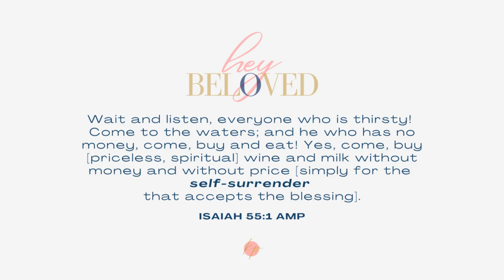Prophetic Word: God Says This A Season Of Surrender | Trust God's Plan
Hey Beloved, God says this is a season of surrender. In this video, I'm sharing a prophetic word about how to trust in a season of surrender. Trust God's plan. Trust God's timing,

Vidoe Hashtags